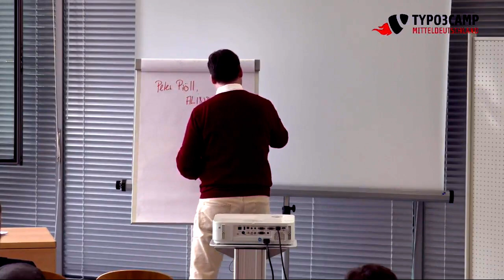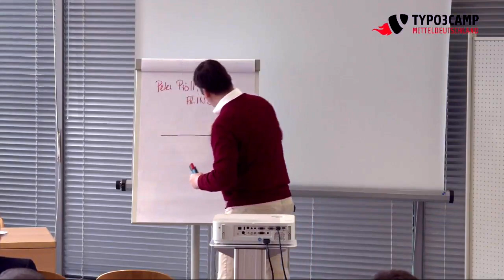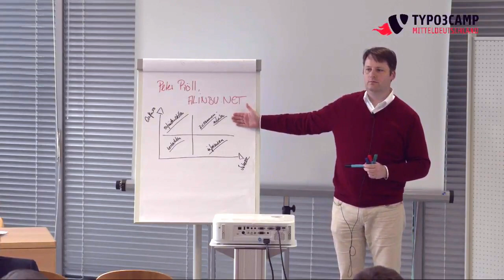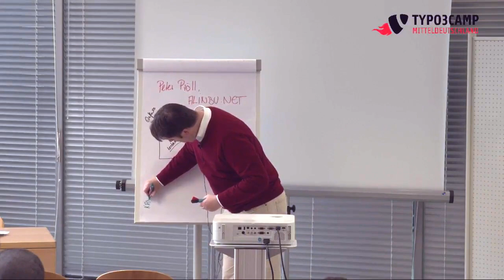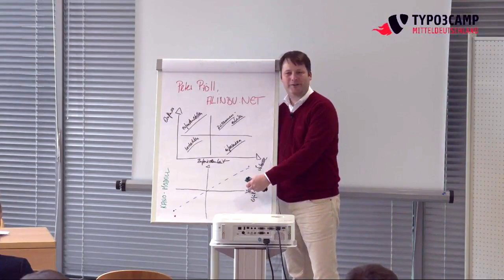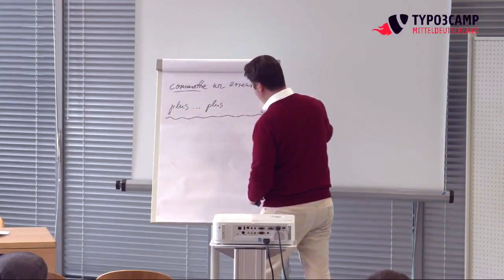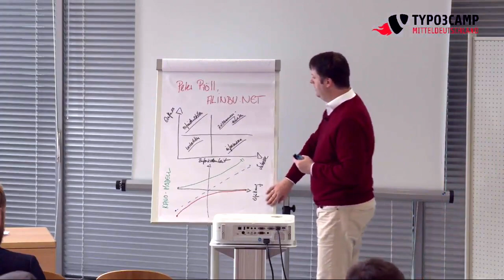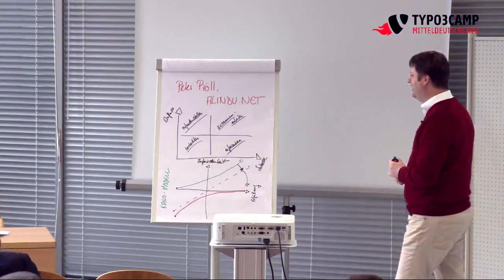[DE] T3CMD - Requirements Engineering Basics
Vortrag von Peter Pröll (Alinbu Consulting vom TYPO3 Camp Mitteldeutschland über Basics im Requirements-Engineering

- Stakeholder Management
- Kano Modell und verschiedene Archetypen von Anforderungen
- Vergleich von Wertentwicklung klassischer und agiler Projekte